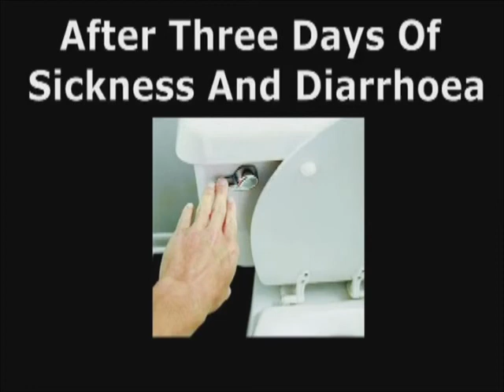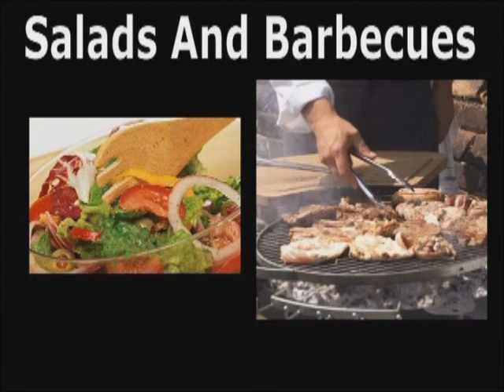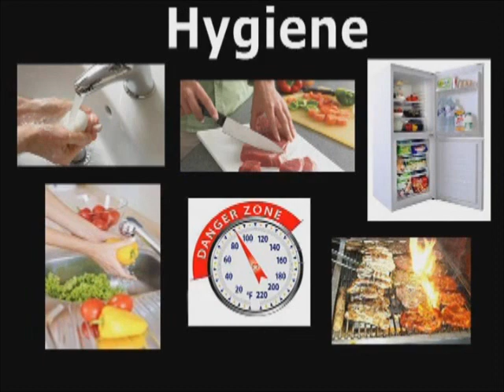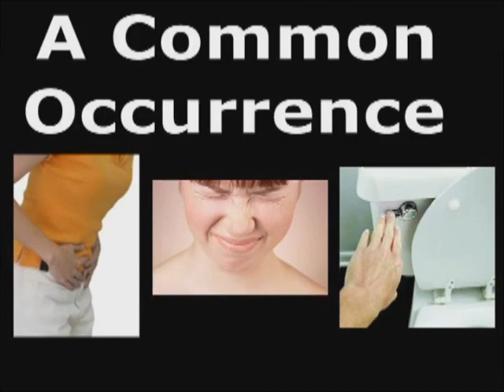Campylobacter gastroenteritis bacteriana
LOS EXTRACTOS DE FRUTA PODRÍAN AYUDAR A REDUCIR LA PRESENCIA DE CAMPYLOBACTER EN LA CARNE DE AVES